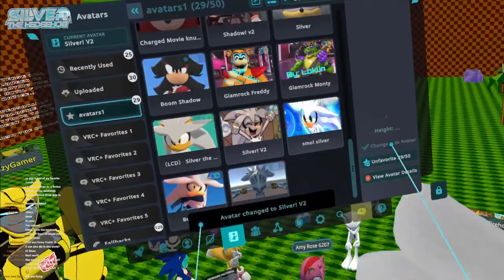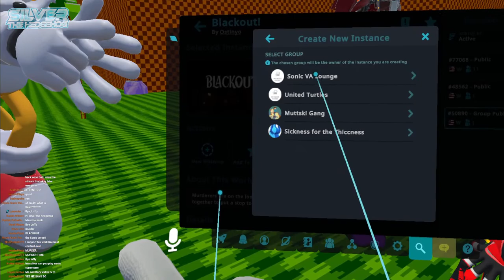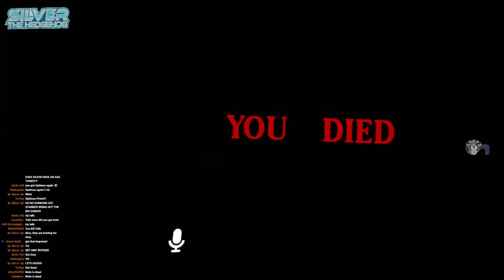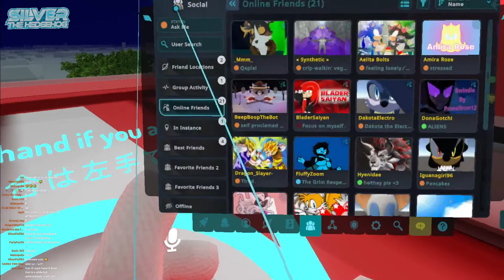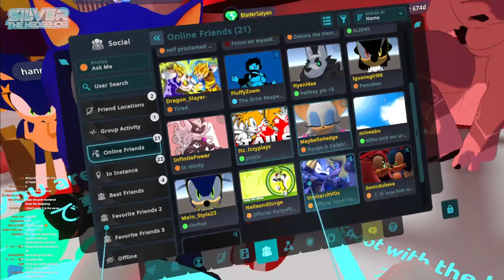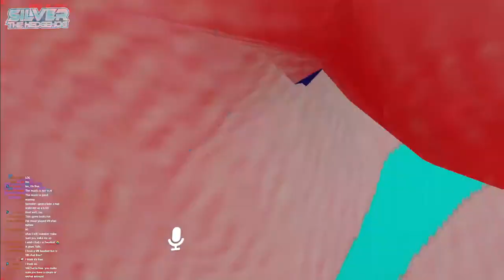VR Chat Adventures With Silver & Friends! | VIRTRUAL REALITY FUN!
💙Social Media💙